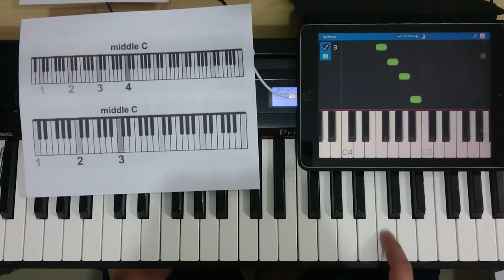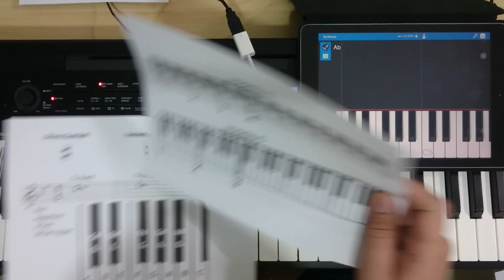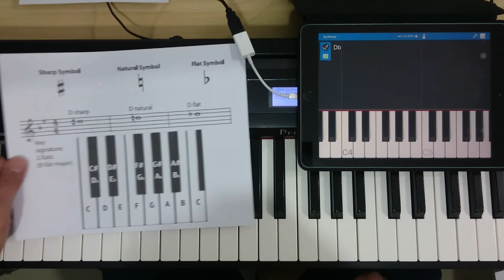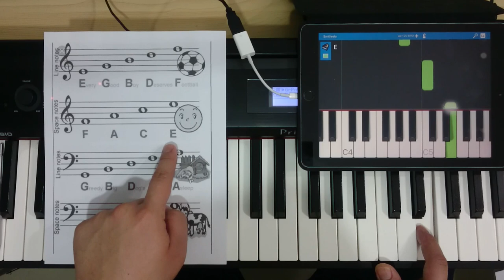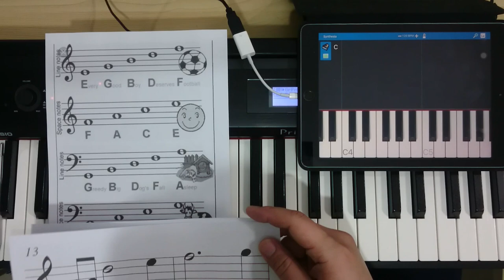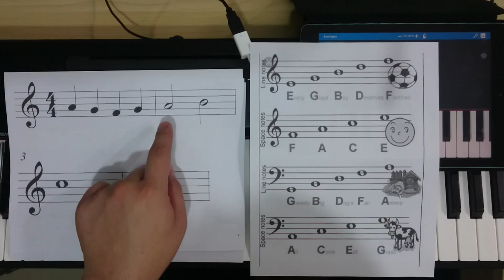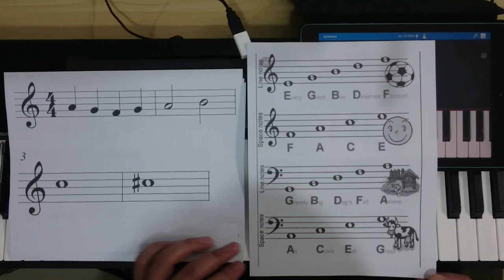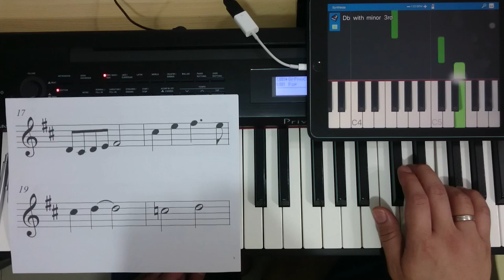Tagalog Piano Lesson: Paano Bumasa ng Nota Part 2 of 2 (Sight Reading Basics)